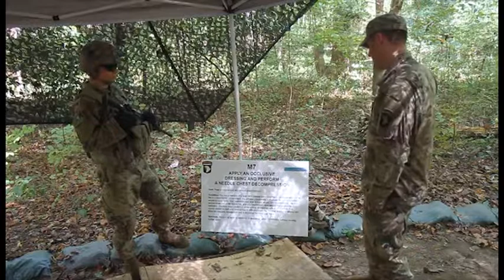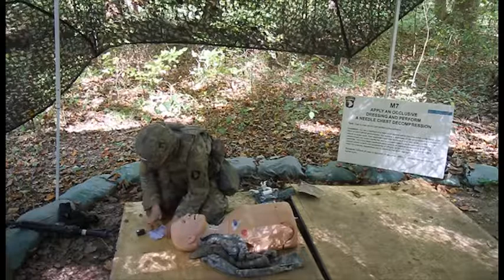Medical Lane 7 - Treat an open chest wound and tension pneumothorax - EIB Instruction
Sgt. Strange talks our candidate through treating an open chest wound and performing a needle chest decompression as part of the Expert Infantryman Badge